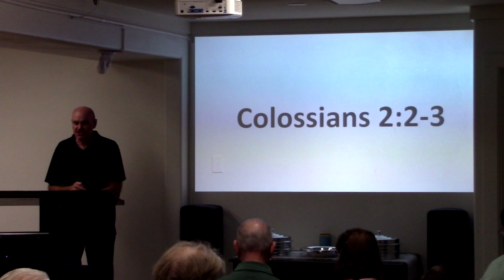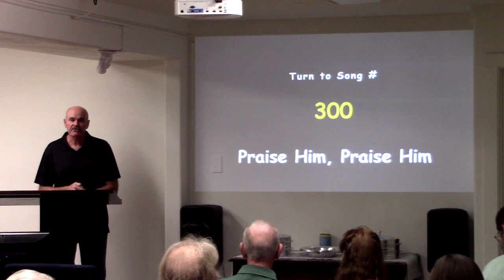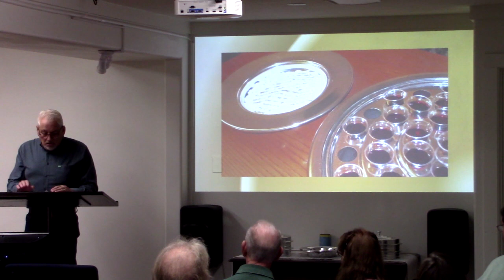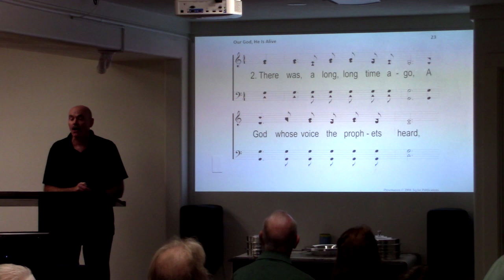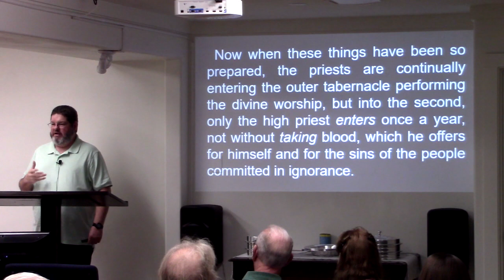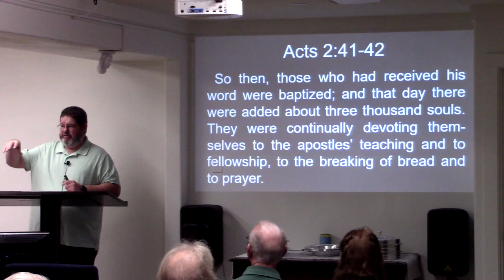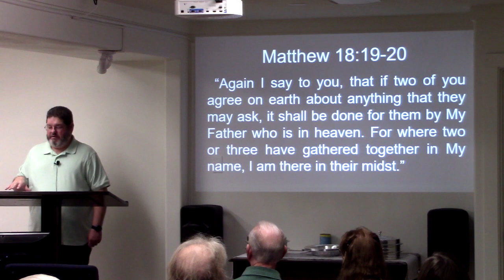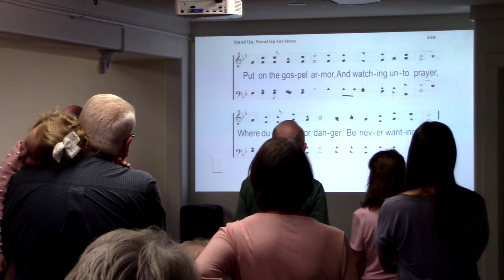Worship - September 25, 2022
Sunday morning worship from September 25, 2022, at The Way in Payson, AZ. The sermon title is "Christianity 101, Part 10: The Assembly".